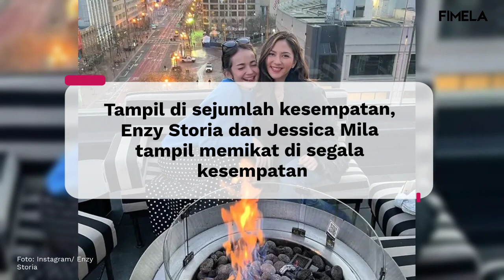6 Potret Gaya Terkoordinasi Enzy Storia dan Jessica Mila yang Selalu Kompak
Tampil kompak di ragam kesempatan, berikut deretan gaya Enzy Storia dan Jessica Mila yang tampil selalu kompak.